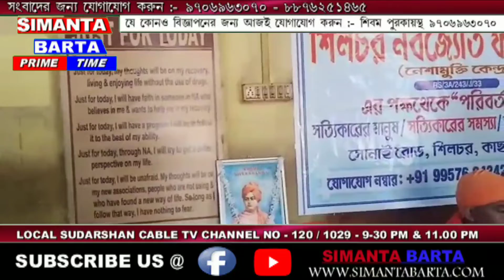👉🏻 যুব দিবসে শিলচর নবজ্যোতি ফাউন্ডেশনের পরিবর্তন যাত্রার সূচনা করেন। Simanta Barta Prime Time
যুব দিবসে  শিলচর নবজ্যোতি ফাউন্ডেশনের  পরিবর্তন যাত্রার  সূচনা করেন।
শিলচর নাগাটিলা, সোনাই রোডে  অবস্থিত শিলচর নবজ্যোতি ফাউন্ডেশন (নেশামুক্তি কেন্দ্র)-এর সদস্য রা বিগত কয়েক বছর ধরে বিভিন্ন ধরণের সামাজিক কাজ  করে আসছেন প্রচার বিমুখ ভাবে। যেমন রক্তদান শিবির ও বন্যা পীড়িত অঞ্চলে পিড়িত ও দু:স্থদর মধ্যে বস্ত্র ও খাদ্য বিতরণ করে থাকেন।
কিন্তু 12 জানুয়ারি যুবদিবস  তথা যুগ পুরুষ ও আপসহীন সংগ্রামী বীর সন্নাসী  জন্মদিন অন্যান্য বছরের ন্যায় এবছরও পালন করেন। উপস্থিত ছিলেন শিলচর শংকর মঠ ও মিশন ও শিলডুবি শংকরজৌতি গীতা শ্রমের কমোধ্যক্ষ শ্রীমৎ বিঙ্ঘানানন্দ ব্রম্ভ্রচারী মহারাজ ও বরাকের স্ট্যান্ট্ বয় দীপ দেব মহাশয়। শিলচর নবজ্যোতি ফাউন্ডেশনের পক্ষ  থেকে সভাপতি ধ্রুবজ্যোতি ভট্টাচার্য, সম্পাদক অমিত দেব, কাউন্সিলের বিজিত দেব, কায্কারী সদস্য  বিল্টু দাস(মামা), মহিউদ্দিন মজুমদার, সুবেন্দু দাশ, নান্টু দত্ত আরও প্রমুখেরা।